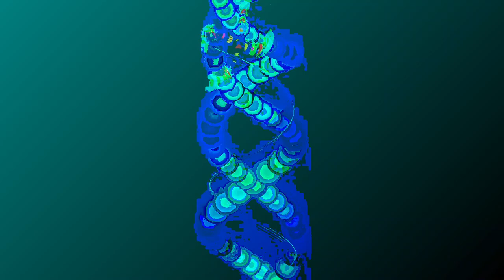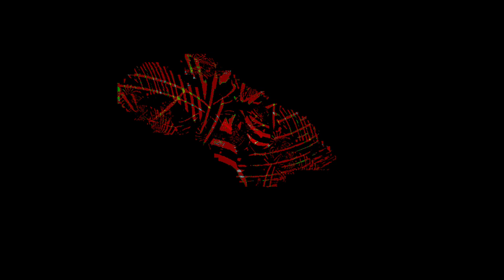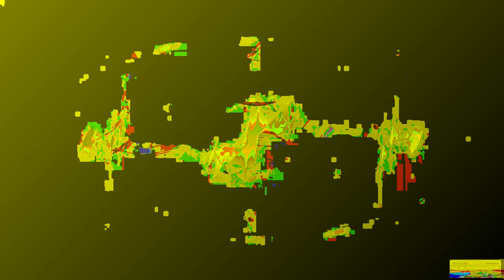[EPILEPSY WARNING] Movie 24 01 07 21h41m11s